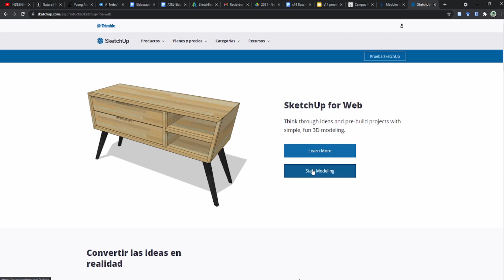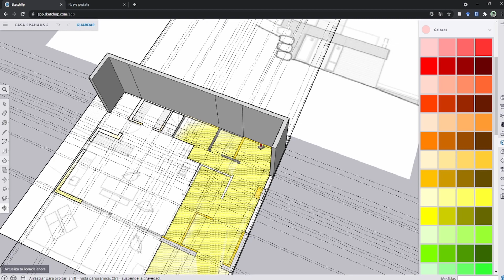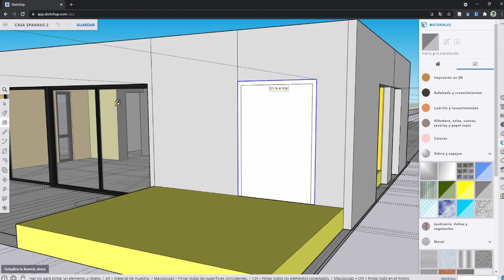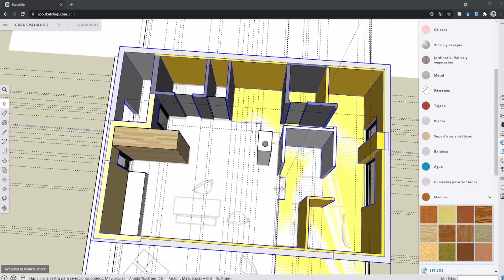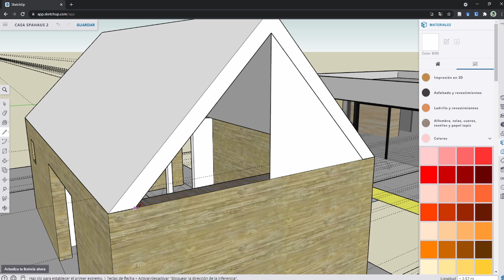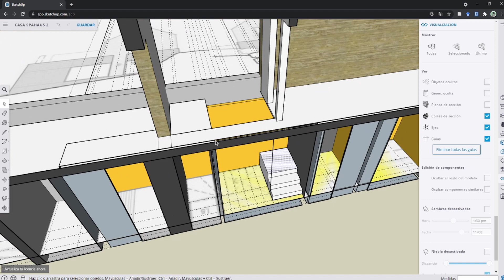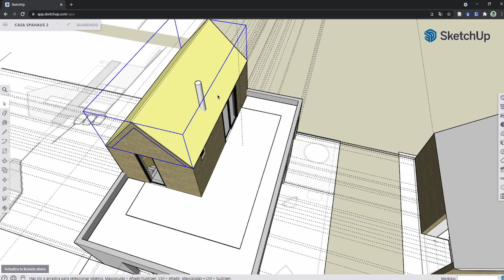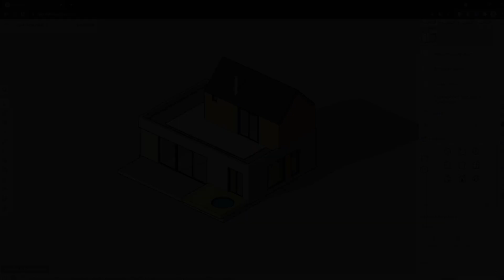SKETCHUP WEB MODELADO COMPLETO DE UNA CASA (SPAHAUS)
En este vídeo trabajos desde el sketchup web para realizar el modelado de una vivienda: la casa Spahaus.